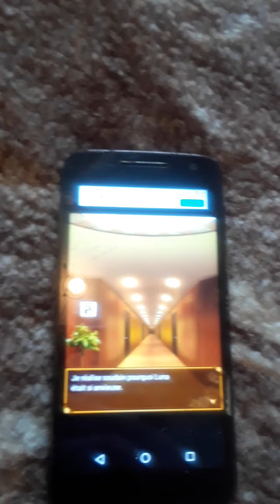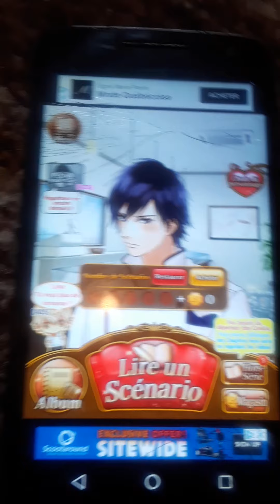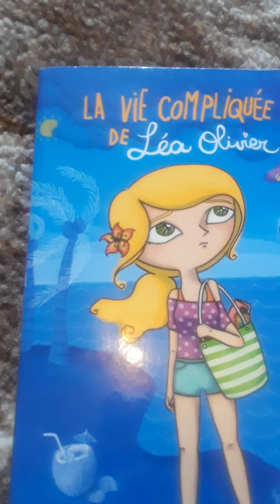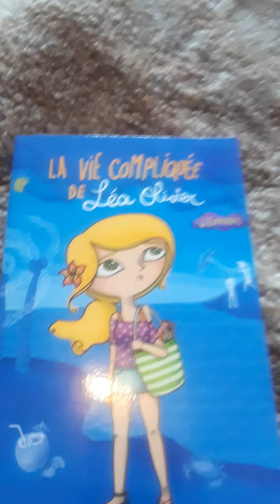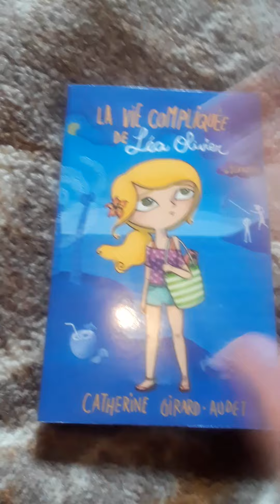Épisode 21 2/2: Ibuki en fait vraiment trop!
À la fin, je fait une petite annonce.